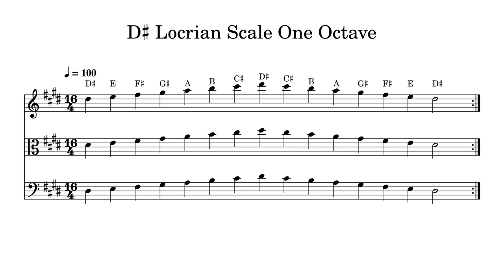D♯ D Sharp Locrian Scale One Octave at 100bpm Backing Track BnW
Play or sing along. This track features double bass, cello, viola and violin playing D♯ D Sharp Locrian Scale One Octave at 100bpm. Sheet music is provided on G treble clef, C alto clef and F bass clef.